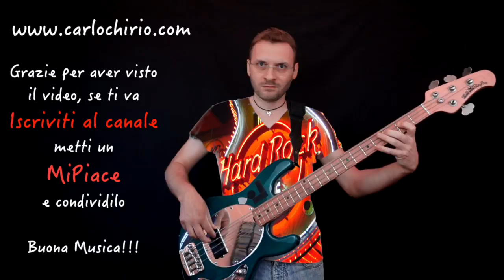Bass Riff of the day in 30 seconds Hard Rock musicman stingray giorno 232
Giorno 232, oggi un riff in stile hard rock, enjoy! :)